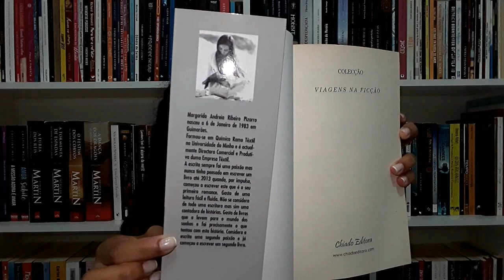EM BUSCA DAS BORBOLETAS - Volume II | Febre de Livro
Eu estava tão ansiosa para ler esse livro e ele finalmente chegou aqui em casa. Neste vídeo apresento para vocês mais detalhes dessa obra. Vem ver!

COMPRE NA AMAZON

📣 Comprando através deste link você estará contribuindo para a manutenção e o crescimento do canal, portanto obrigada!